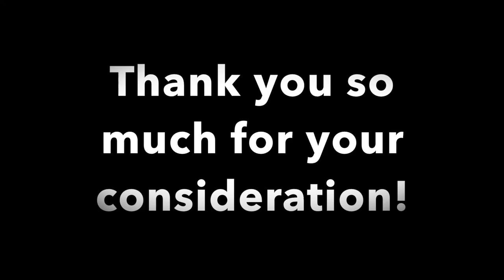Glow Lyric Theatre Reel